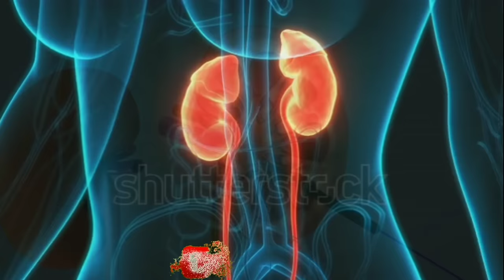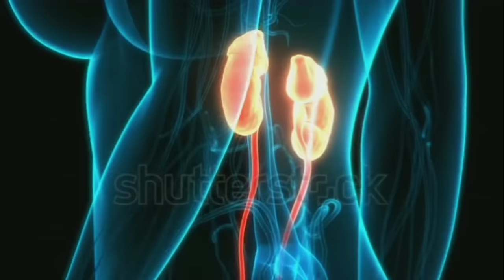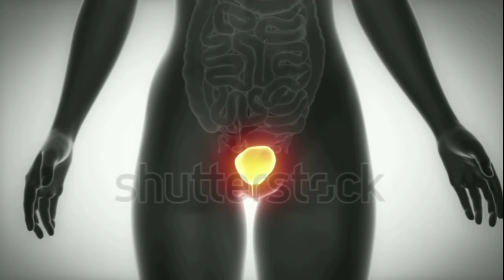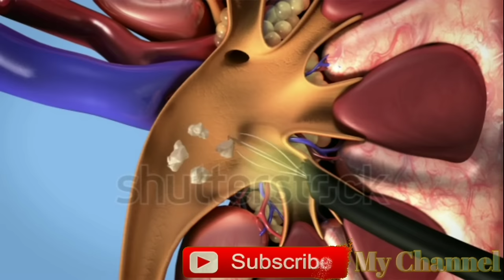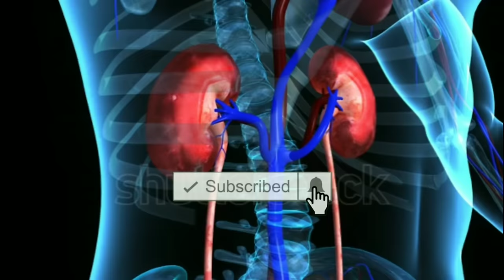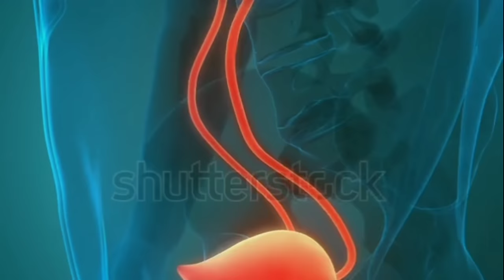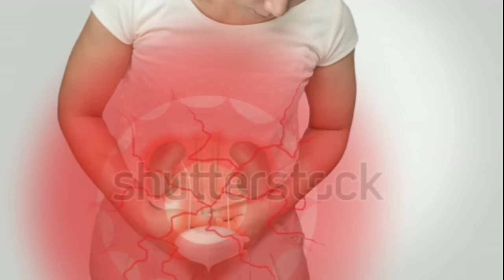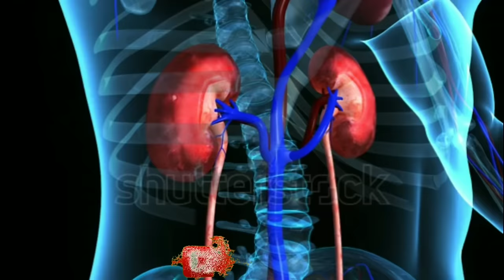কিডনির সমস্যা আছে কিনা কিভাবে বুঝবো-kidney problems-কিডনি রোগের লক্ষণ-কিডনির রোগের প্রতিকার কি।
কিডনির সমস্যা আছে কিনা কিভাবে বুঝবো-Symptoms of kidney problems-কিডনি রোগের লক্ষণ-কিডনির রোগের প্রতিকার কি।

Hello friends

MY YOUTUBE CHANNEL EQUIPMENTS :

My MIC

Boya Mic

Camera Canon 200D Mark 2

2nd Camera Canon 90D

Sony Camera

50mm Lens

Camera Tripod

Rode Wireless Mic

Tripod For Smartphone

Vlog Gorilla Pod

Light Stand (SOFTBOX)

Godox Softbox

Babycon blog is a YouTube Channel, where you will find "vlog videos"  in Bangoli, New Video is Posted Everyday.